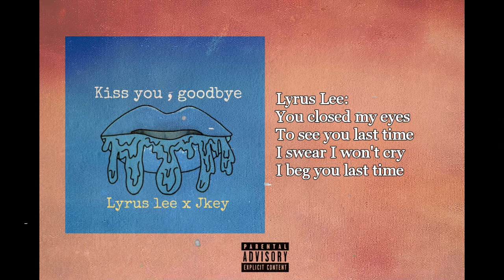Lyrus Lee - Kiss U goodbye (Ft . Jkey)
Written and recorded by Lyrus lee and beat produced by sketchmyname
mixed by : KXLE and Lyrus lee

Shout out kay Jkey ng Workmode